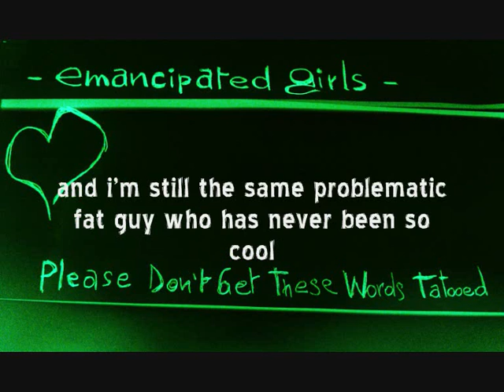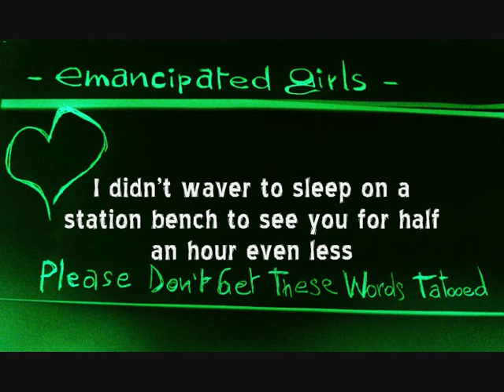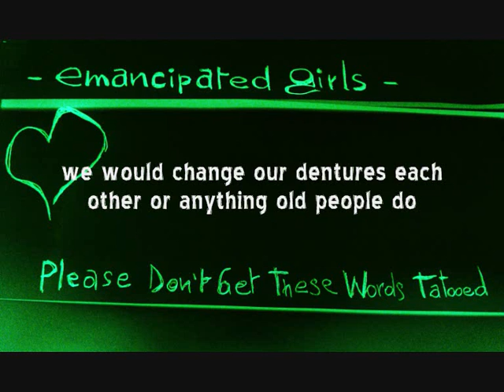Emancipated Girls - Please Don't Get These Words Tatooed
Please don't get these words tatooed (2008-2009)

my last days of last year in high school
and i'm still the same problematic fat guy who has never been so cool
probably i'll never do any good

I have to study for the exames
but i rather stay with you dreaming of a different life for us
since the first time you looked at me i keep thinking you are my reason to be more than just a useless kid

I didn't waver to sleep on a station bench to see you for half an hour even less
every small thing done for you brings me near happyness anew

traveling almost for all day
trying to reach you everywhere even if awere I barely know your name
i like the way your eyes can make me feel
in a few days you've become the best thing ever happened to me

I want to marry you tomorrow and I want to get old with you
we would change our dentures each other or anything old people do
I want to see your face get wrinkled
untill you will look like a turtle
we'll be on the rocking chair from then on
where we also will poo on

Per favore non tatuarti queste parole

i miei ultimi giorni dell'ultimo anno alle scuole superiori
e sono ancora il solito problematico ragazzo grasso che non è mai stato un granchè figo
probabilmente non farò mai nulla di buono

devo studiare per gli esami
ma invece me ne sto con te a sognare una vita diversa per noi
dalla prima volta che mi hai guardato continuo a pensare che tu sia la mia ragione per esser più che un semplice inutile ragazzino

non ho esitato a dormir su una panchina della stazione pur di vederti per mezz'ora o anche meno
ogni piccola azione fatta per te mi avvicina alla felicità in modo diverso

viaggiando quasi per tutto il giorno
cercando di raggiungerti ovunque anche se consapevole di conoscere solo il tuo nome
mi piace il modo in cui mi fanno sentire i tuoi occhi
in pochi giorni sei diventata la migliore cosa che mi sia mai capitata

voglio sposarti domani e voglio diventare vecchio assieme a te
ci scambieremmo reciprocamente le dentiere o qualsiasi cosa si scambiano i vecchi
voglio vedere la tua faccia diventare rugosa fino a che somiglierai ad una tartaruga
da quel momento in poi ce ne staremo sulla sedia a dondolo
dove faremo anche la cacca